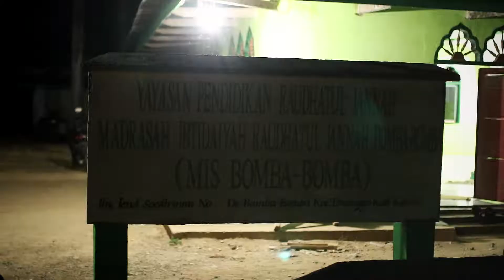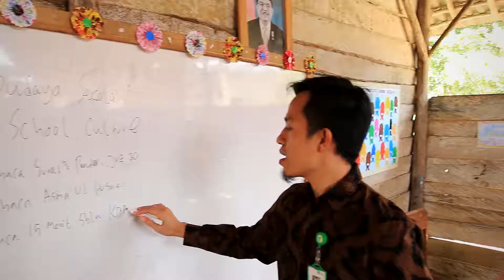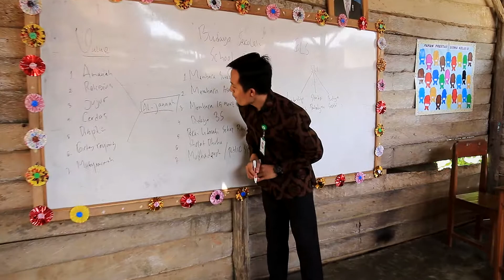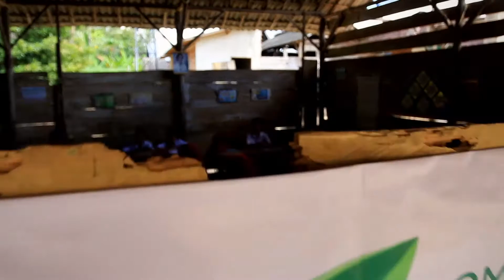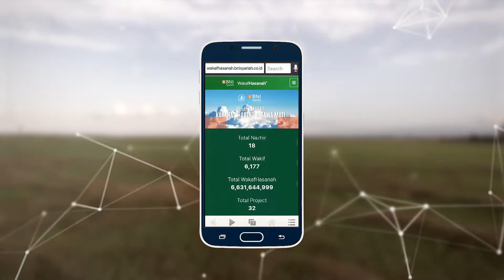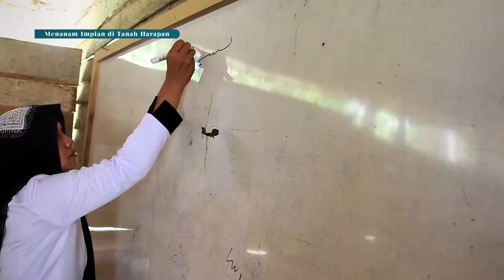Menanam Impian di Tanah Harapan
Kerja sama BNI Syariah melalui Yayasan Khasanah Titik bersama Dompet Dhuafa di Konawe Sulawesi Tenggara.